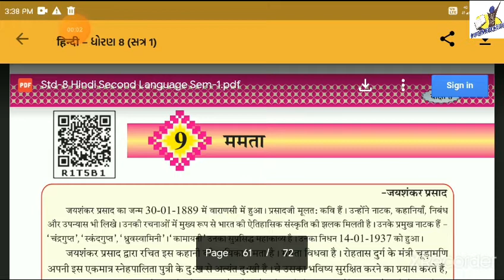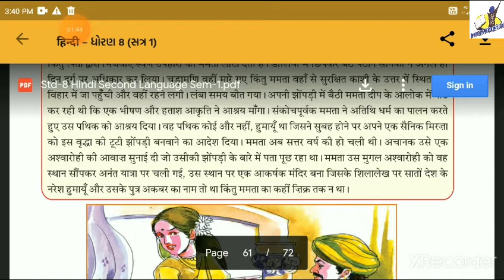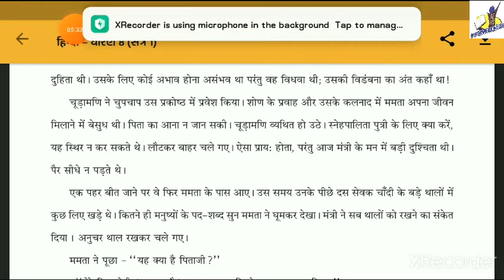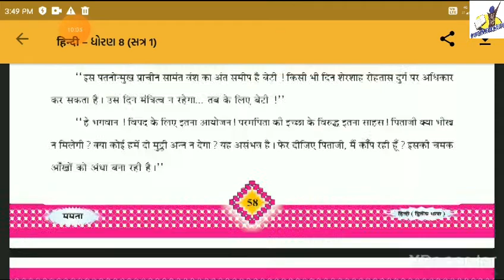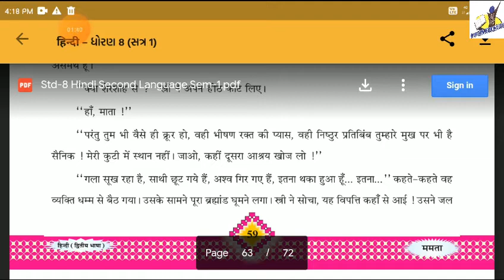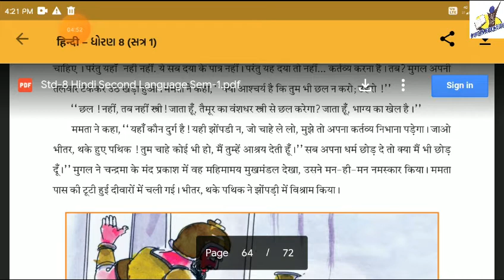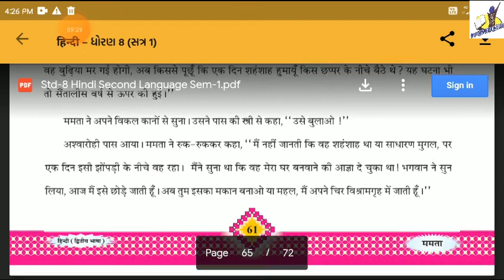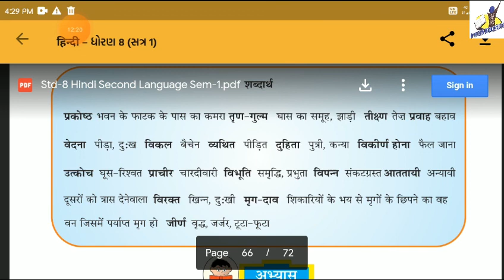STANDARD:- 8 / SUBJECT:- HINDI (Chapter:- 9)